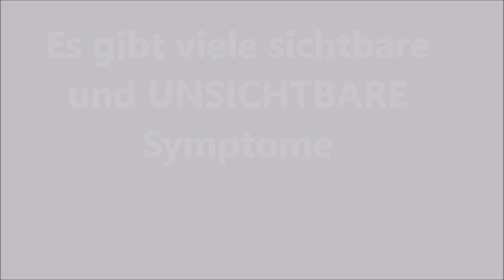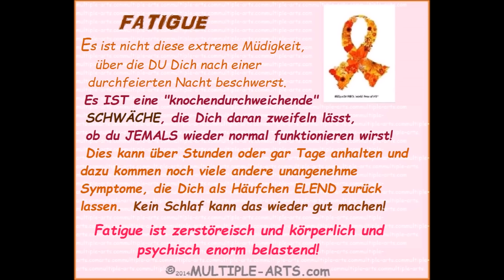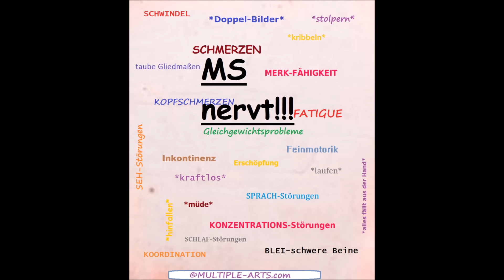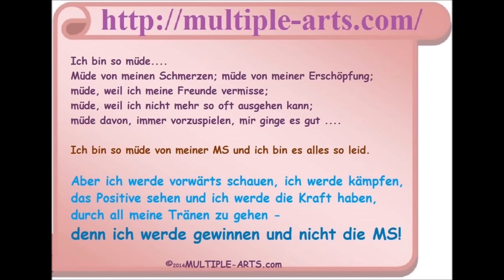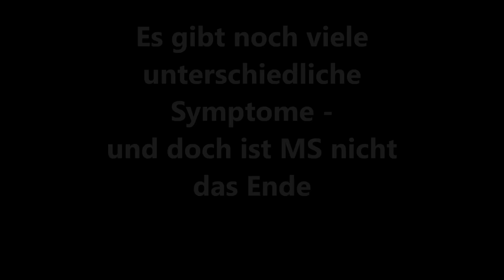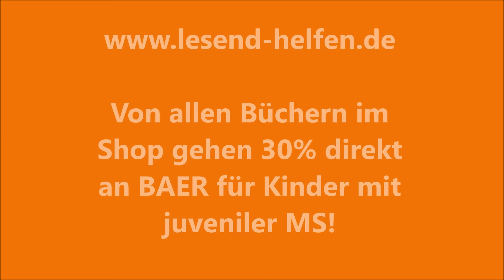MS - eine Zusammenfassung in Kooperation mit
MS - Multiple Sklerose und einige der Symptome
LESEND HELFEN unterstützt mit allen Büchern im Shop mit 30% des Kaufpreises "BAER" - ein Projekt für Kinder mit juveniler MS!